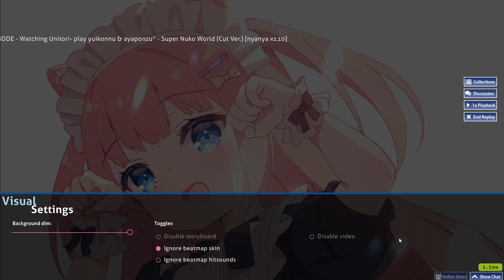NUKO NUKO NUKO NUKO ~ MOFO MOFO MOFO MOFO ~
NYAN NYAN ~ NYAN NYAN